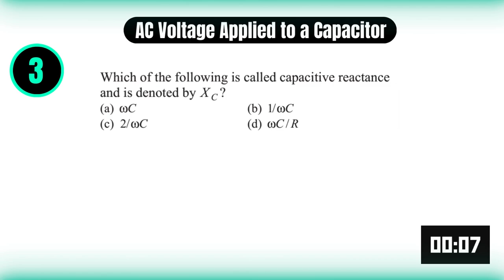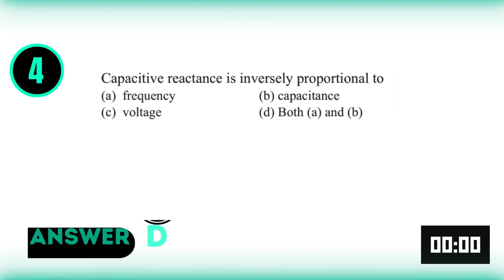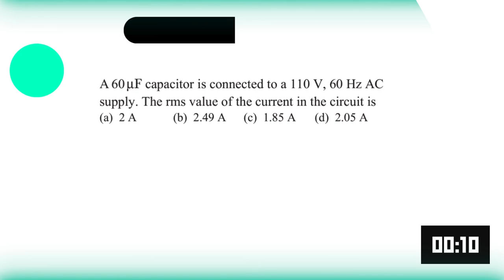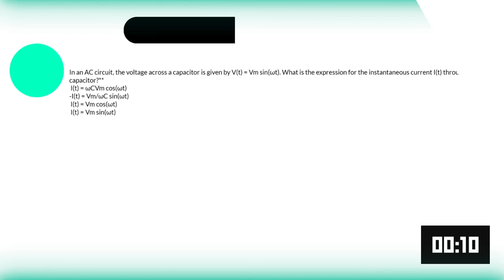Alternating Current MCQ for NEET | OUAT